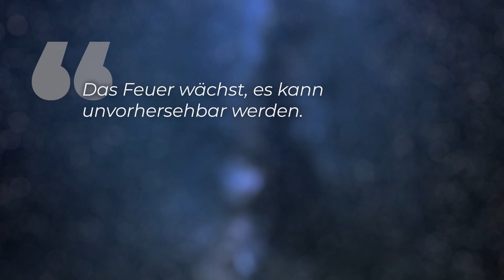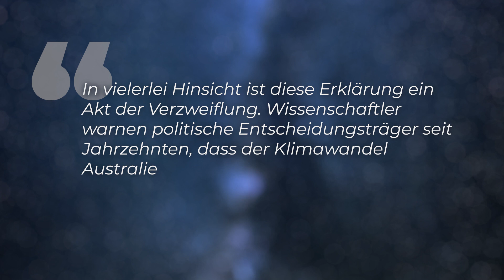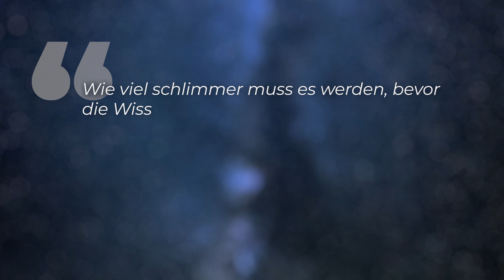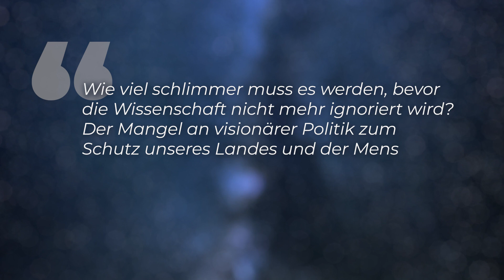Pure Verzweiflung: Klima-Appell an australische Regierung! - Clixoom nature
Bei den verheerenden Buschbrände in Australien handelt es sich um die wohl größte Naturkatastrophe des Landes. Die Ursache für solche Naturkatastrophen wie den aktuellen Buschfeuern ist der Klimawandel. Die australische Regierung aber zeigt nur wenig Interesse am Klimaschutz. Jetzt gibt es einen eindringlichen Klima-Appell der von Forschenden und der Wissenschafts-Community an die Politik.

Skript: Christine Kirchhoff
Schnitt: Julian Zahn